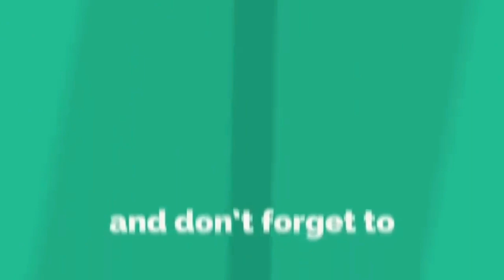Evarunnarayya naaku neevu thappa|| Latest telugu christian songs 2019|| gospel songs telugu